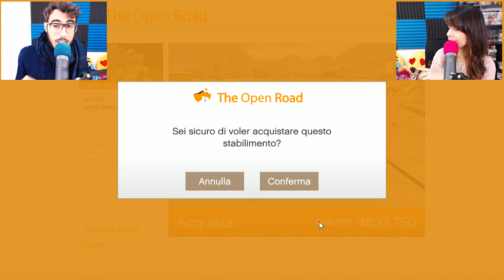Gta 5 Online ITA - Un giorno di vacanza e di svago! 🎪 -Ep 9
Torniamo su Gta 5 Online ITA, in questo episodio abbiamo deciso di divertirci un po' e di fare qualcosa di diverso dalla "solita" vita da criminali XD 💙💙